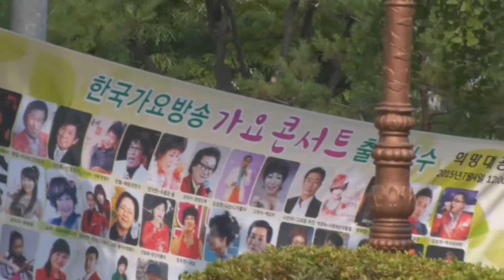심향 울어라 열풍아 오케